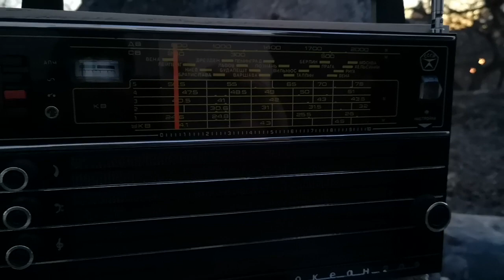1479 KHz XHDATA-808 vs Ocean-209 (with mods)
Receive in Moscow city.
XHDATA-808  4 KHz BW, Ocean-209 (with mods) 10 KHz BW.
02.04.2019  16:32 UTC